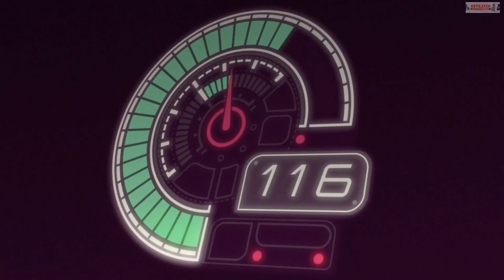INERTIAL DRIFT Sunset Prologue : Un Twin Stick DRIFTER GRATUIT / FREE et prochainement sur CONSOLES!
⚠️POUR INFO, LE JEU COMPLET SORTIRA LE 11 SEPTEMBRE 2020 ⚠️
Hâte d'y être !

Plongé dans l'ambiance rétro-futuriste des années 1990, Inertial Drift propose une expérience de conduite absolument unique en son genre, ainsi que des mécaniques de dérapage à deux joysticks si incroyables qu'elles méritent d'être vécues.

L'endroit rêvé pour mettre vos compétences en conduite à l'épreuve avant la sortie d'Inertial Drift cet été.

Affûtez vos compétences près du lac, puis dirigez-vous vers la côte pour une course au coucher du soleil au cours de laquelle il vous faudra accomplir votre meilleur temps contre les pilotes les plus talentueux de la planète.

Vous maîtrisez les virages et autres tournants du Sunset Circuit ? Détrompez-vous ! Montez à bord de la Dragon, la puissante automobile de HPE, et découvrez ce qu'est VRAIMENT l'art du dérapage.

Des contrôles uniques à deux joysticks pour des dérapages précis
Le joystick gauche permet de contrôler la direction, celui de droite vous confère une maîtrise parfaite de vos dérapages : un combo intuitif pour les néophytes et autrement exigeant pour les pros.

Deux pistes
Lakeside Loop - Les longs et interminables virages des alentours du lac sont des endroits parfaits pour vous faire la main lors de courses au bord de l'eau.
Sunset Sea Circuit - Le superbe coucher de soleil lumineux incarne le décor idéal pour cette piste technique et complexe.

Deux voitures particulièrement exceptionnelles
Coda Gecko - Modèle le plus populaire de Coda, la Gecko offre un équilibre entre vitesse et contrôle. Sa polyvalence, ses performances et sa prise en main intuitive en font le bolide parfait pour les pilotes souhaitant aiguiser leurs talents.
HPE Dragon - Intimidante du point de vue de la maniabilité et de la conduite, la Dragon de HPE compense son manque de subtilité et de manœuvrabilité par une puissance brute et une vitesse inégalée.

Inertial Drift débarque cet été avec l'intention de briser les codes de la course automobile.